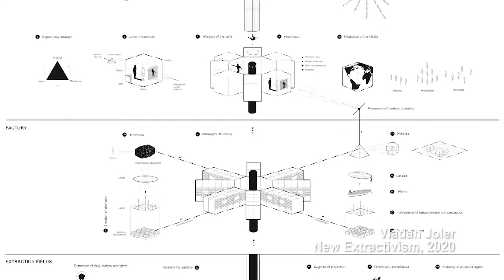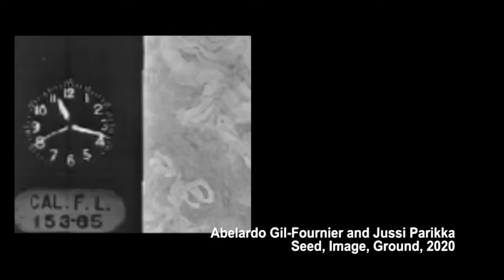Daphne Dragona: Reprogramming earth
Presented at the NeMe Arts Centre between 6 November and 5 December 2020, Reprogramming earth was an exhibition curated by Daphne Dragona. It examined the ecological implications of today’s networked systems, and critically reflected upon technologically driven proposed solutions.